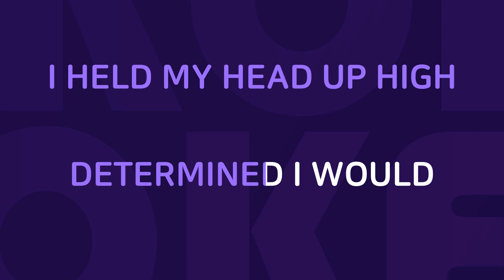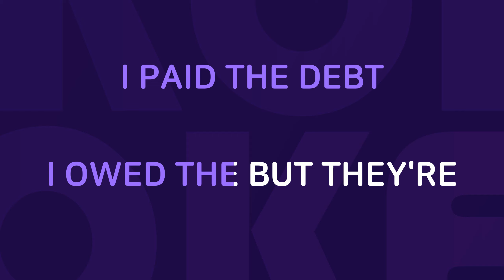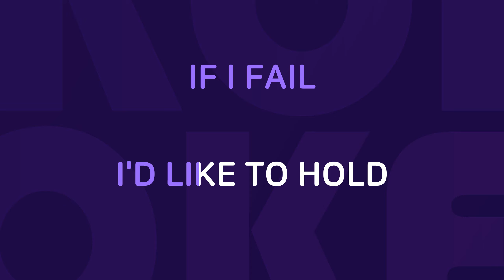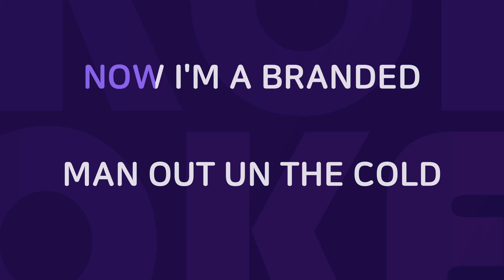Branded Man : Originally Performed By Merle Haggard Karaoke Verison